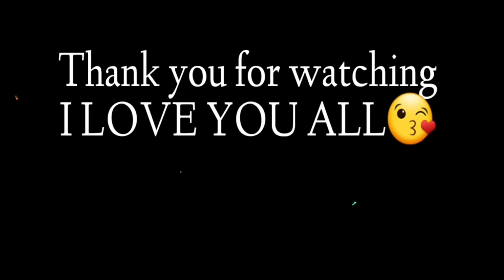Vlog #150 | Part 2 Pagluto Ng Laing at Ginisang Sigarilyas | Buhay Probinsya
Samahan nyo po kami sa masayang pagluluto ng laing ang laing ni madona syempre masayang salo salo sa pananghalian.